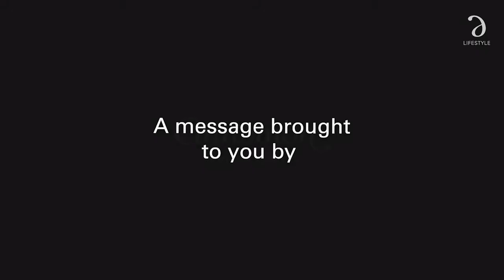Visit Sri Lanka I Fiona Shaw CBE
Serendip, the name of ancient Sri Lanka — before Sri Lanka, and before Ceylon. And yes, it is the root of serendipity, one of our favourite words! Why? Because it certainly is a magical place to be, with anyone who visits once, is enchanted by its beauty, to keep coming back again!

Here is what acclaimed Irish actress Fiona Shaw (CBE) - best known for the role as Petunia Dursley in the Harry Potter film series had to say on her unwavering love for Sri Lanka…